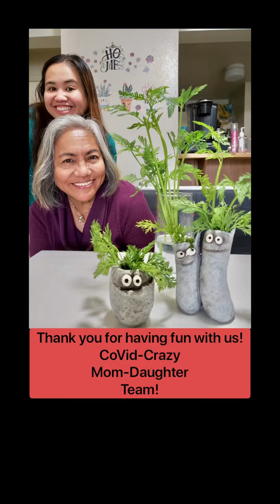Crazy Fun at Home-Obey “Stay at Home Order”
It’s Nika’s day off.  Here is a tip on what we did to have fun while obeying STAY AT HOME in Fort Wayne, Indiana!

Have fun with your plants!